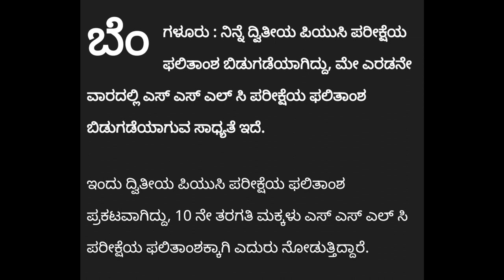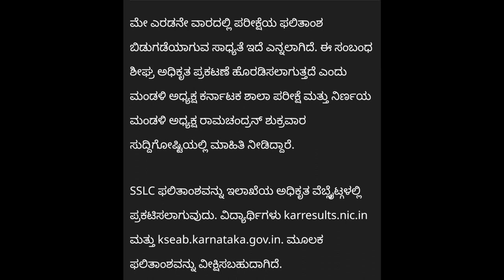SSLC RESULTS 2023|DATE ANNOUCED|students solution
Upi id:hatersvtu@ybl